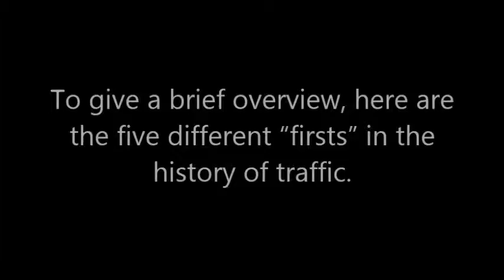The Five Different Firsts in the Traffic History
Nowadays, reckless drivers are fined with a traffic ticket and they have to attend